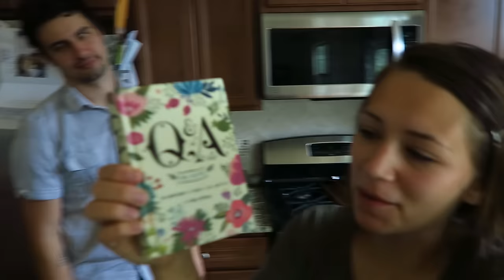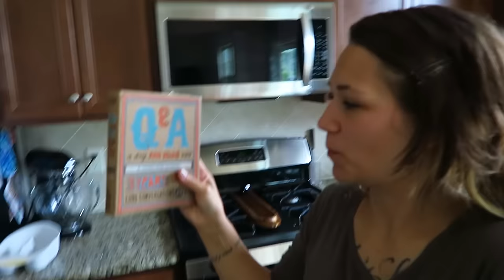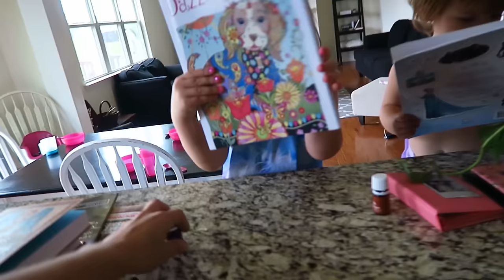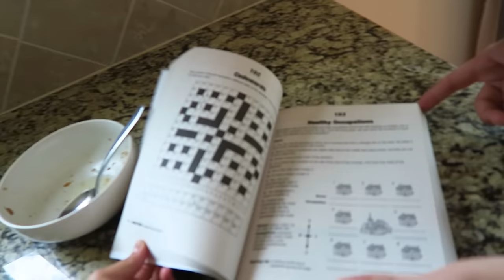FINALLY!!!!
I have been singing "Happy Birthday" to Jon repeatedly every time I buy something - like new underwear for him or a new toaster or paper towel holder. It is driving him insane!!
But this time, he really did get a birthday gift. He bought it for himself, but it's a legit birthday present!

We had some intentional time with the girls today, playing with a new friend and coloring. It's so bittersweet to watch them grow and transition in and out of different stages.